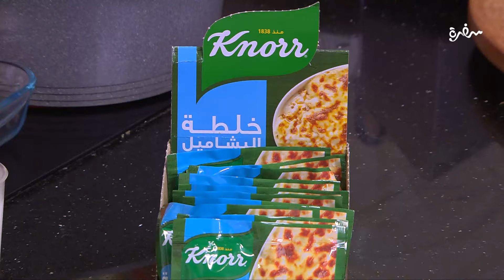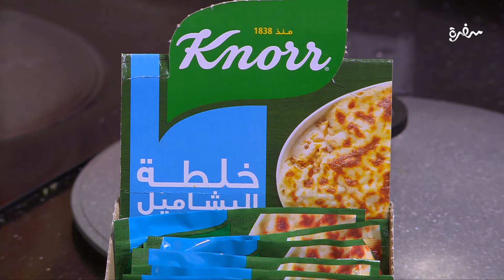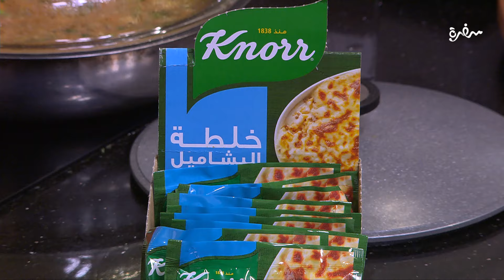جلاش رول بحشوة السجق - طاجن شعرية بالدجاج والبشاميل - كب كيك اللحمة المحشية | الشيف | كاملة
طريقة عمل جلاش رول بحشوة السجق - طاجن شعرية بالدجاج والبشاميل - قطايف بالأيس كريم - كب كيك اللحمة المحشية  مع الشيف الشربيني في الشيف 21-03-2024